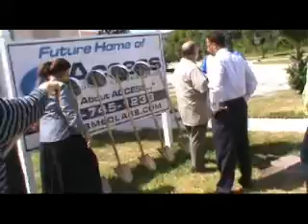Ground Breaking in Abacoa for Access Medical Laboratories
Jupiter, Florida, USA - June 30, 2010 - Ground will be broken Wednesday June 30, 2010 in Abacoa behind Scripps Research Institute and adjacent to Max Planck located at 5151 Corporate Way for the new planned $10 million full service reference and research diagnostic laboratory.

Ceremonies will be hosted by Access Medical Laboratories, Inc. President/CEO Mohamed El-Hosseiny, COO Susan El-Hosseiny and Vice President Ryan El-Hosseiny at 11:00 a.m. At this time, speakers will include Jupiter Mayor Karen J. Golonka, Executives Sharif & Adam El-Hosseiny, developer Whit Winfree and many more special invited guests.

"We are finally seeing the fruits of the 600 million dollar taxpayer investment to build a biotech cluster in Northern Palm Beach County," said Ryan El-Hosseiny, The 3.5 acre site in Abacoa is where the 24,500 square-foot state of the art diagnostic laboratory will be located. This will create over 60 jobs in Jupiter's bio-tech cluster.

Since 2003, Access Medical Labs has been synonymous with innovation. The only one of its kind; Access has created a distinct, superior form of diagnostic laboratory service which has changed the outlook of laboratory industry throughout the United States. Now in 2010, Access is well known nationwide for its research in advanced cardiac, interventional endocrinology/anti-aging and microbiological testing. Access Medical Labs is also the only lab in the nation to develop a complete menu of saliva hormone testing on using the "Gold Standard" method, Liquid Chromotography/Mass Spectrometry (LC/MS/MS). Access Medical Labs will introduce many new cutting edge tests in its new facility that is scheduled to be completed in the winter.